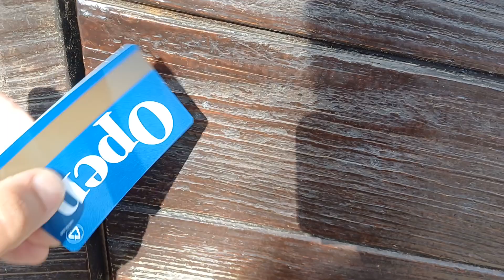Feeding the cats at the H10 Timanfaya Palace hotel, Lanzarote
We recently stayed at the amazing H10 Timanfaya Palace hotel in Playa Blanca, Lanzarote. During our stay, my wife volunteered us to look after the feeding stations for the hotels resident cats. This is one of our regular daily trips to make sure all our feline friends were kept fed and watered.